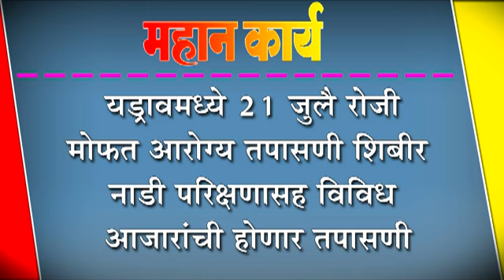यड्रावमध्ये २१ जुलै रोजी मोफत आरोग्य तपासणी शिबीर : नाडी परिक्षणासह विविध आजारांची होणार तपासणी